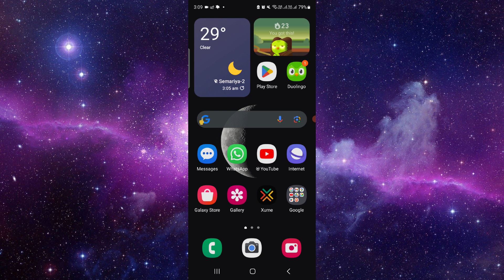✅ Will Using Credit Karma Lower my Score? (Full Guide)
Understand whether using Credit Karma will affect your credit score with this detailed guide. Learn how Credit Karma works and its impact on your credit. Questions?

• How Credit Karma works
• Impact of using Credit Karma on your credit score
• Tips for monitoring and improving your credit score